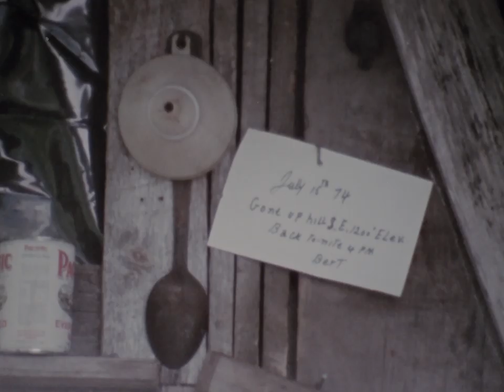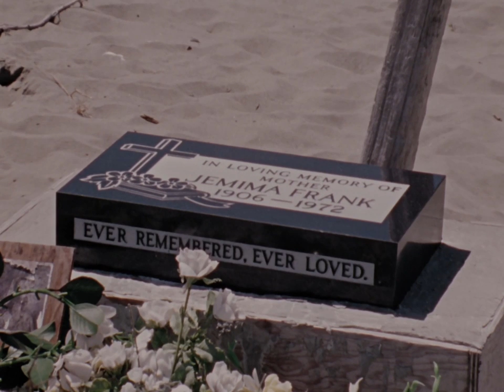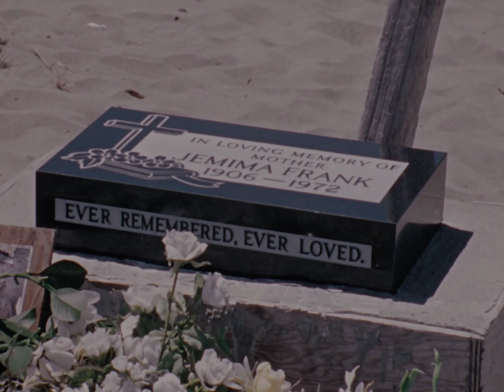David and Bert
This short documentary is a portrait of two remarkable old-timers of Vancouver Island's west coast. Both are in their 80s; both have an enviable zest for life. Chief David Frank teaches the ancient Indigenous songs and dances of his people to some 60 grandchildren. Bert Clayton still backpacks his prospector's gear through high mountain bush. From different cultures, these two men share a mutual life philosophy and over 40 years of friendship.

Directed by Daryl Duke - 1975 | 27 min